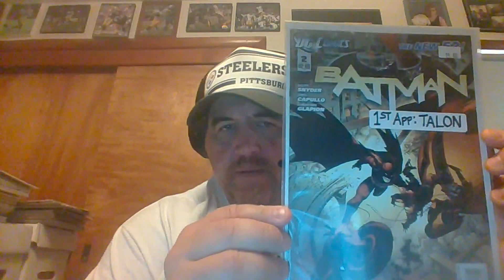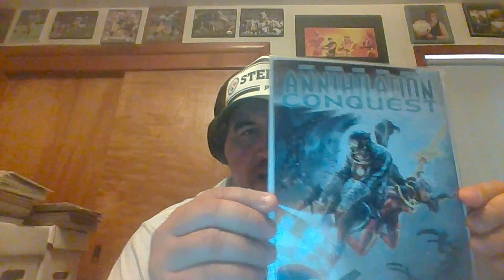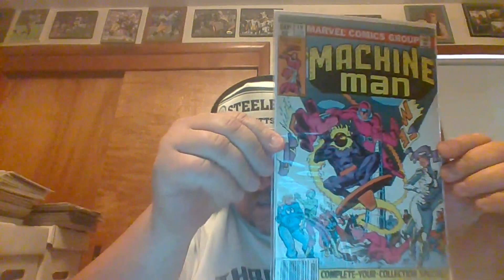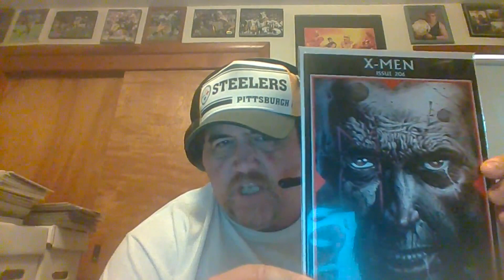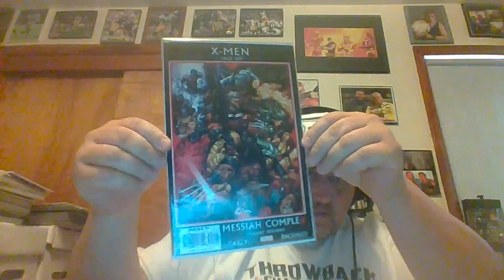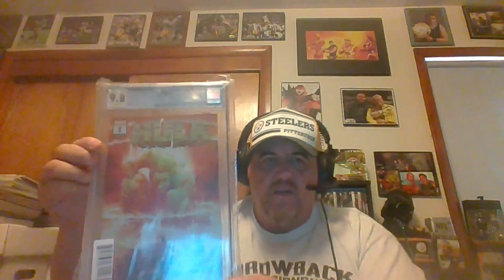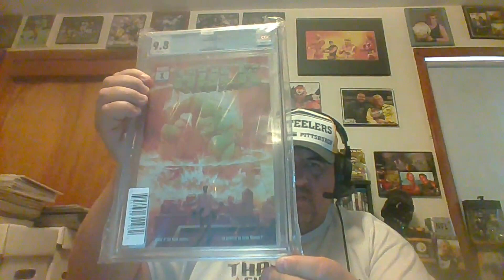Comic Book Unboxing #1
The Triple B does a comic book unboxing. Ones that he has won or purchased off of Ebay or got it out in the wild.